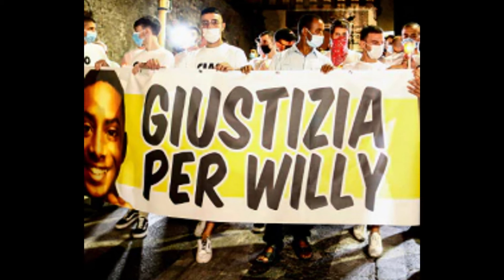EROE IMMORTALE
Video dedicato alla memoria di Willy Monteiro Duarte.
Montaggio a cura di Francesco Ciminelli e Angelo Montagna.
Voce di Francesco Ciminelli.
Testo a cura di Francesco Ciminelli.